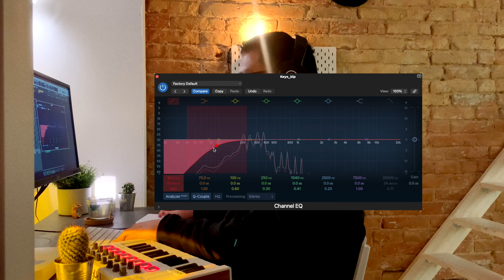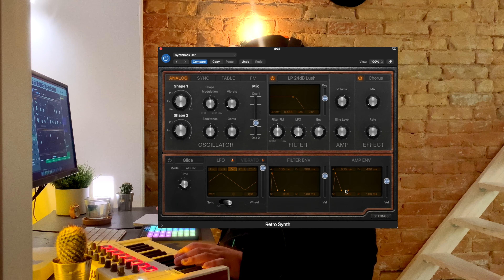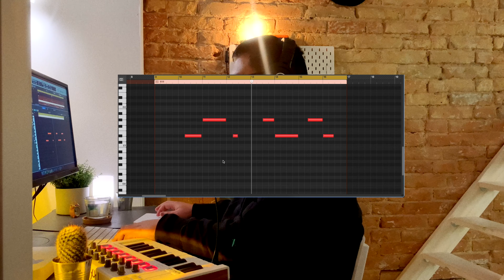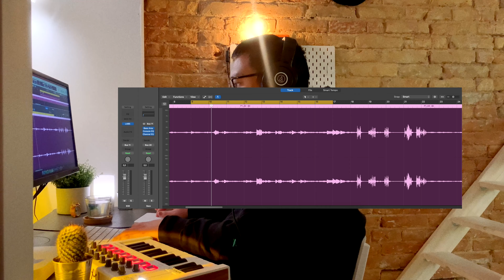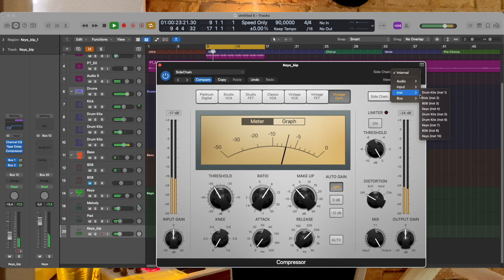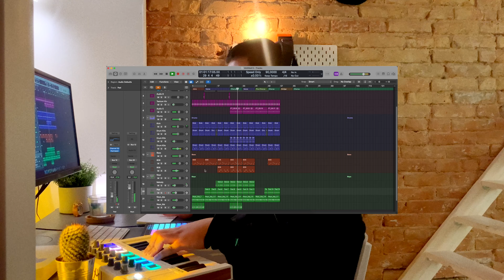Very Chill R&B beat with Spitfire Audio Labs | No Tak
This beat is a very simple chill R&B type of beat, I've been listening some unreleased songs from Doja Cat, Alina Baraz... and got inspired to make this. Following this I just added two basses, very r&b type of bass, a very lofi drums and a movie sample.